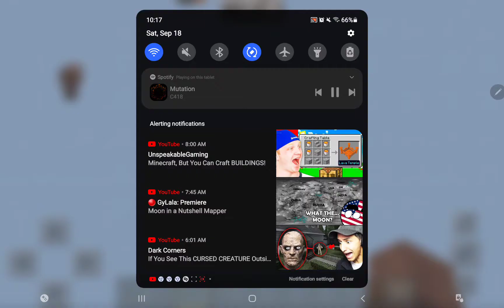calm song for you